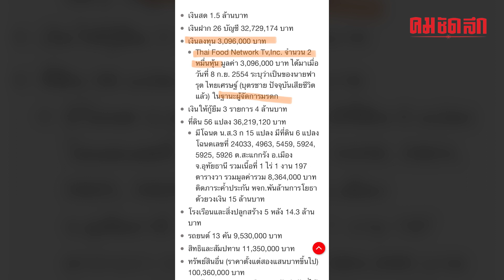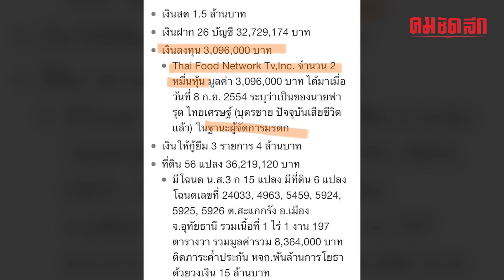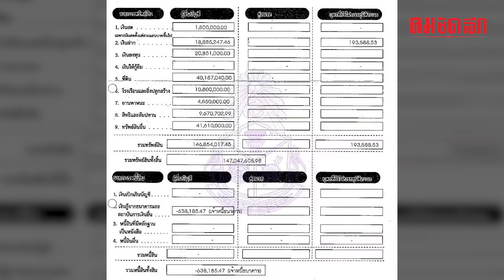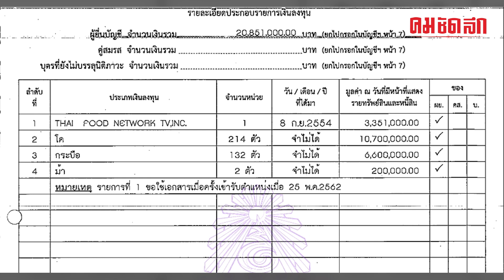เปิดทรัพย์สิน 'ชาดา' พบถือหุ้นคล้าย 'พิธา' | คมการเมือง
ป.ป.ช. เปิดทรัพย์สิน สส.ตัวตึงอุทัยธานี 'ชาดา ไทยเศรษฐ์' รวย 147 ล้าน พบแจ้งถือครองหุ้นมูลค่ารวม 3,351,000 บาท ในฐานะผู้จัดการมรดกคล้าย 'พิธา ลิ้มเจริญรัตน์' ซึ่งทั้ง 2 กรณียังไม่มีความชัดเจนว่าเป็นสื่อหรือไม่ ติดตามรายละเอียดในคลิป